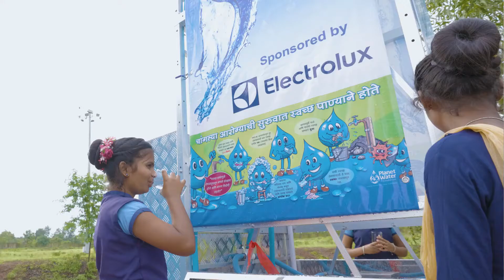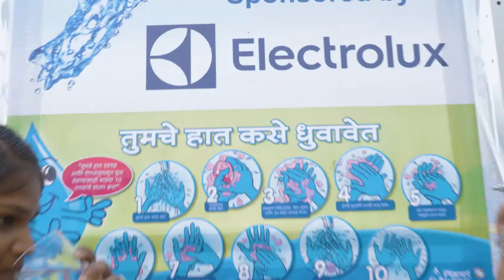Water Initiative | Electrolux India x Planet Water Foundation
Almost 20 million children in India don't have access to clean drinking water. Thus, Electrolux India has stepped into partnership with Planet India Foundation to ensure availability of safe drinking water for the underprivileged, one community at a time.

We started this journey by setting up two Planet Water Aqua tower systems in elementary schools of Shahapur and Thane, Maharashtra. Now, 1000 litres of clean drinking water is being provided per hour to meet the requirement of upto 3600 people of the community; in and around the school.

Through this impactful initiative, Electrolux India pledges to MakeHealthLast by making every drop count, for a greater sustainable future.